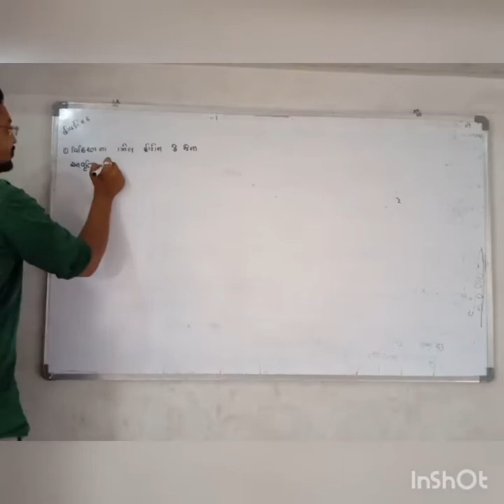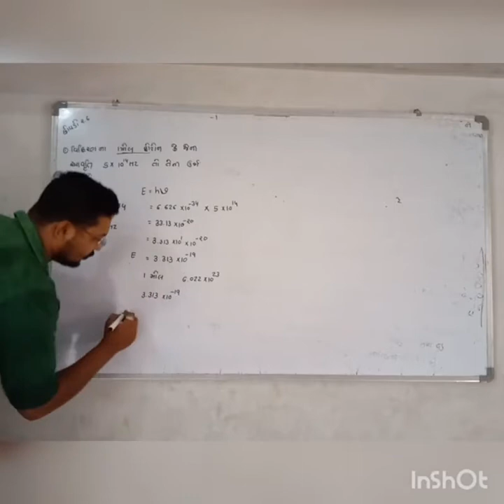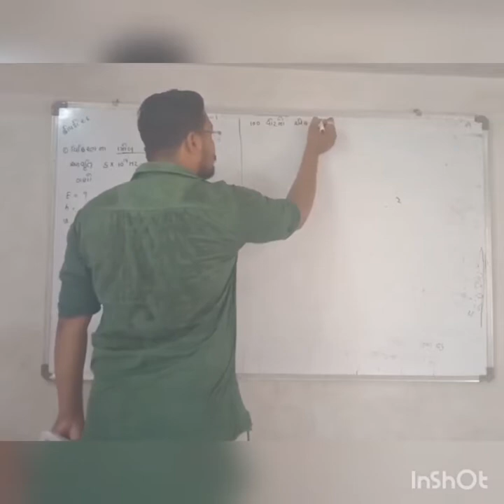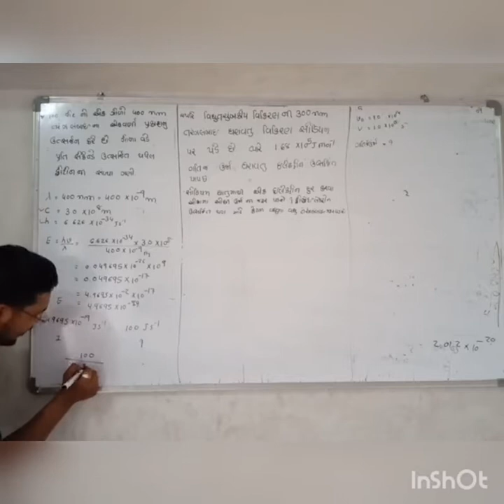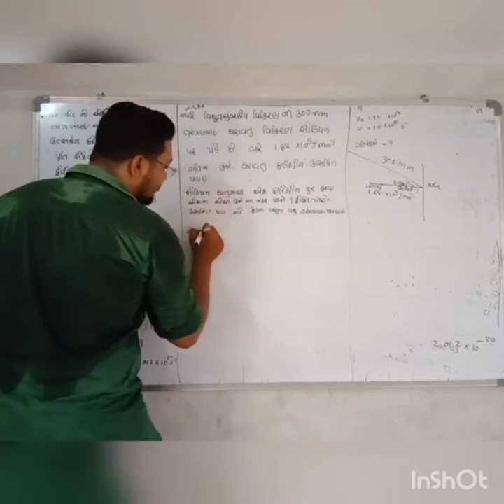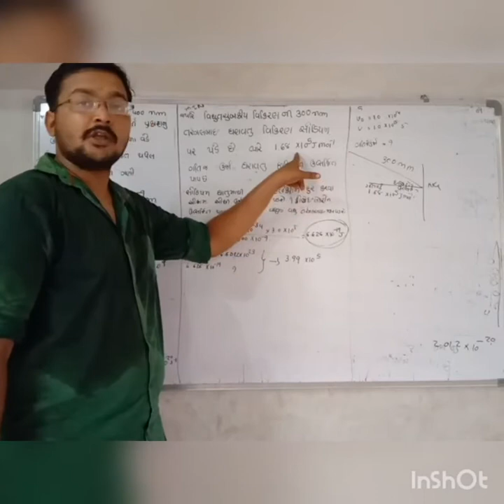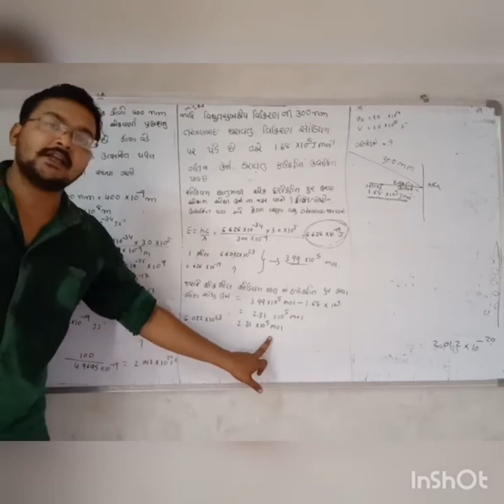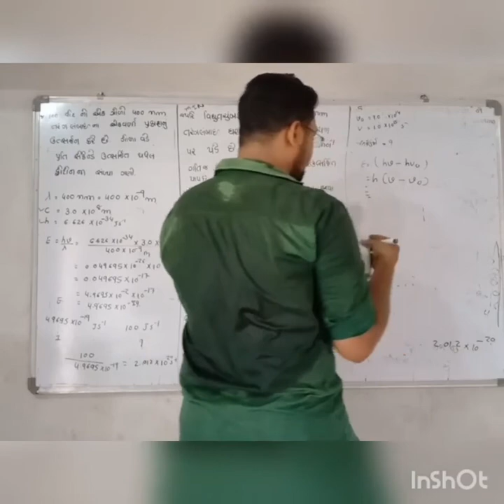11SCI CHE CH 2 PART 8